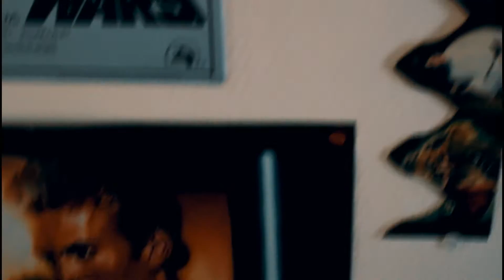COLLECTION GEEKERIE (SALON)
⇩⇩⇩Liens utiles/cités⇩⇩⇩
On a filmé la vidéo y'a déjà quelques temps, on avait pas encore les petites surprise du DR CHEN on vous fera quelques photos pour vous les montrer, on avait déjà montré la collection sur la chaine de Nana mais pas ici pour les nouveaux!

⇩⇩⇩ Liens utiles : ⇩⇩⇩
Bon plan pour gagner des sous en passant des commandes: